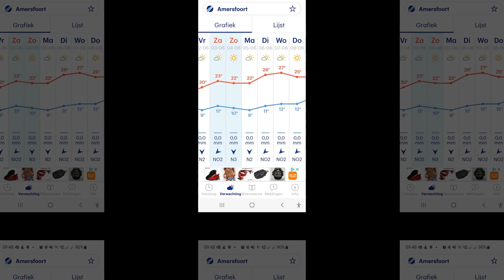Bill & Cicill vakantie 2023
Billy & Cicillia vakantie 2023